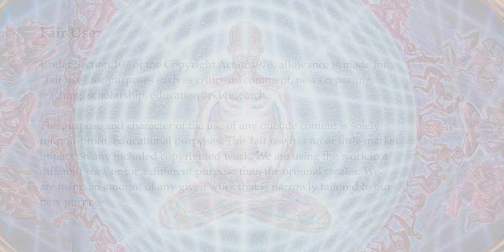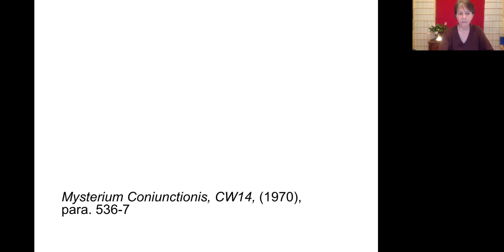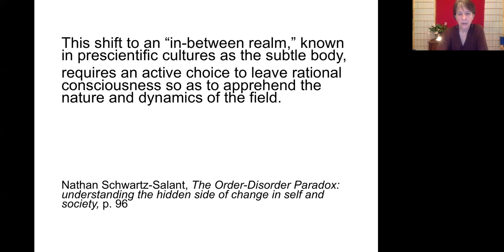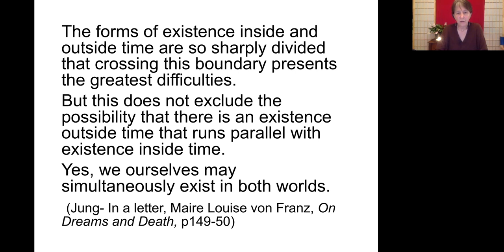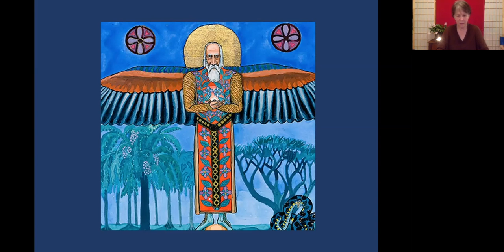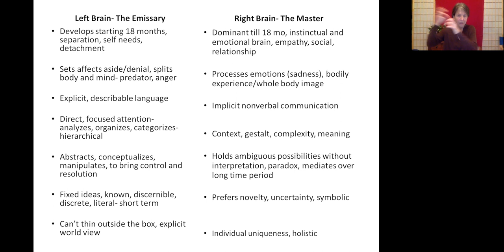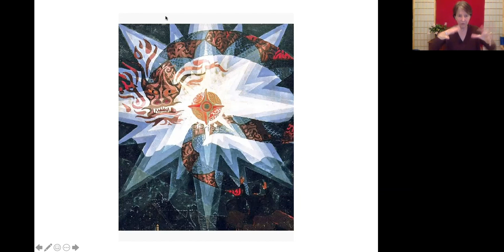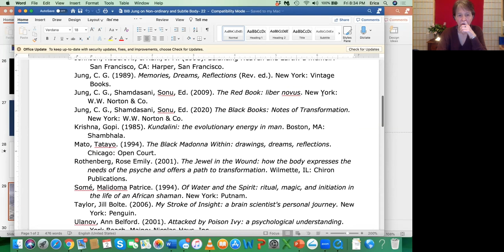Erica Lorentz - Non-Ordinary States and the Subtle Body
When Jung was a child, he was already experiencing non-ordinary states and was deeply engaged in the archetypal world. It was his destiny to follow this phenomenon, study it, and bring it into the world of psychology. He borrowed the Sufi term subtle body to talk about non-ordinary states. This lecture will explore Jung’s experiences and ideas about this phenomenon. The Black Books were his original journals and from there, he transcribed his stories into the Red Book and painted many powerful symbolic paintings. Sonu Shamdasani, who published them both said that this journey was the Rosetta Stone that set the stage for his research and theories for the rest of his life.

Erica Lorentz, MEd, LPC, Jungian Analyst (IAAP) is a training analyst at the C.G. Jung Institute of New England, where she has served on the Training Board. She has been an adjunct faculty at Antioch New England Graduate School of Professional Psychology, and a training analyst with the Inter-regional Society of Jungian Analysts. She has been featured on Pacifica Radio and the Jung Platform. Her area of expertise is working with the embodied mythopoetic process in analysis. Since 1986 she has lectured and taught workshops in the US and Canada.

She has served for  the past 10 years as president of the Jung Association of Western Massachusetts and has a private practice in Amherst Massachusetts.